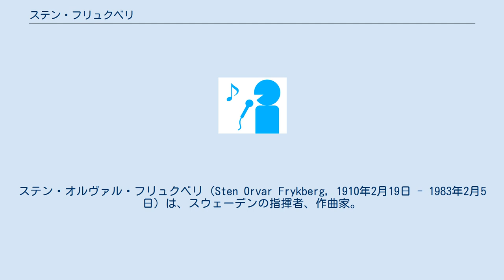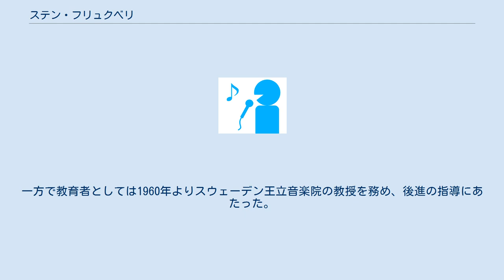ステン・フリュクベリ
ステン・オルヴァル・フリュクベリ（Sten Orvar Frykberg, 1910年2月19日 - 1983年2月5日）は、スウェーデンの指揮者、作曲家。
 1910年、エーテボリ生まれ。
クヌート・ベックにピアノ、クヌート・ホカンソンに音楽理論を学び、ドイツのゾンダースハウゼン音楽院に留学。
1928年に帰国してエーテボリでピアニストとしてデビューを果たした。
 1931年から1934年までエーテボリ大劇場の指揮者、1934年から1939年までイェヴレボリ管弦楽協会の首席指揮者、1939年から1945年までヘルシンボリ交響楽団の首席指揮者をそれぞれ歴任した。
1945年から1960年までスウェーデン放送で指揮者として勤務した後、1960年から1967年までエーテボリ交響楽団の首席指揮者を務めたが、1967年から1975年に引退するまでスウェーデン放送の勤務に戻った。
また、1964年から亡くなるまでスウェーデン放送の音楽番組の司会者も務めた。
一方で教育者としては1960年よりスウェーデン王立音楽院の教授を務め、後進の指導にあたった。
 1983年にリーディンゲーにて没。
 ^ Naxos